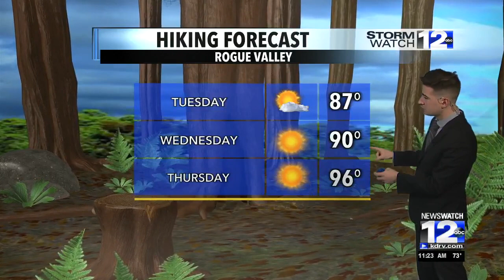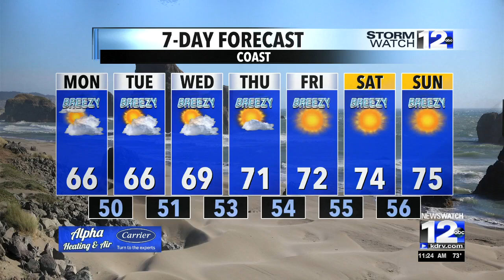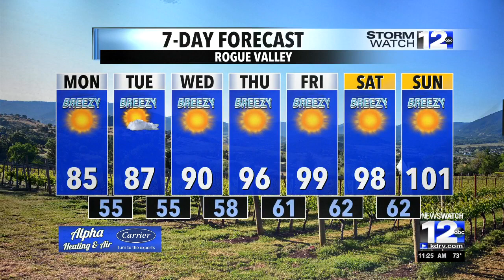Monday, July 26th Afternoon Weather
Small chance for thunderstorms and warm through Wednesday. Turning dry and much hotter into later portions of this week.